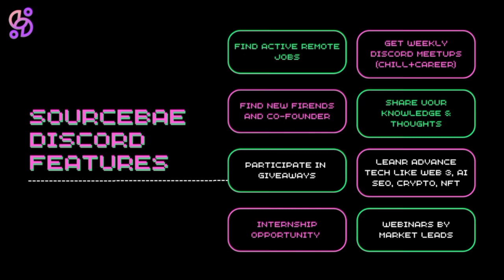SourceBae Launcing Discord Community 2023 | Join Now